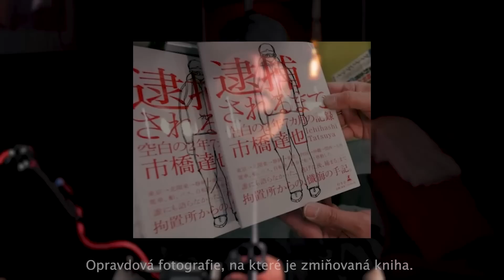Příšerný Příběh Japonského „Hrdiny“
👇🏼 Chceš mě finančně podpořit? 👇🏼

Intro - 0:00
Cesta do Japonska - 0:48
Seznámění s Tatsuyou - 4:35
Telefonát do Anglie - 8:06
Útěk - 11:15
Život Tatsuyi - 15:43
Outro - 21:52

Japonský „Hrdina“, Který Způsobil Nepředstavitelnou Noční Můru